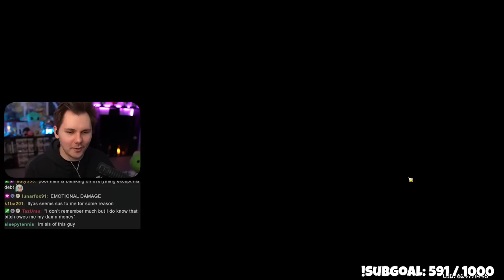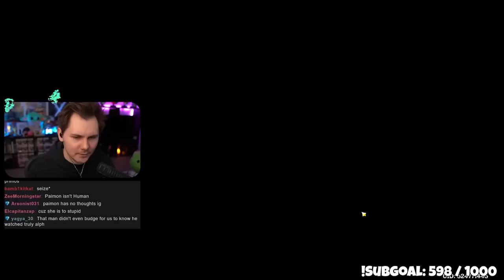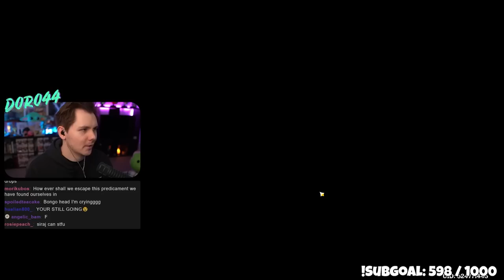Alhaitham's Story Quest Was ACTUALLY Amazing!? | Genshin Impact 3.4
Alhaitham's story quest was actually amazing!? I feel like Genshin Impact is finally making these quests better and giving us what we want!

▼ EXPAND ME ▼